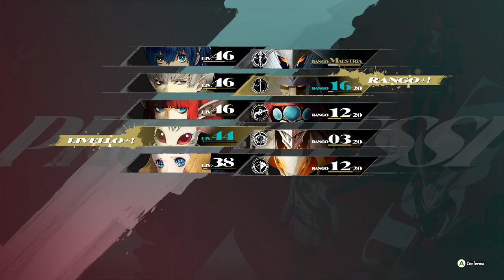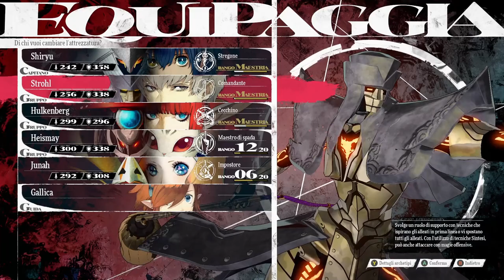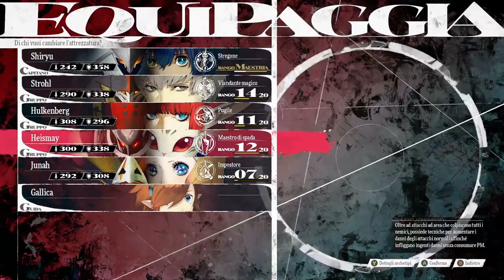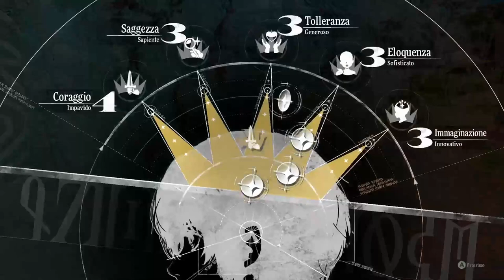Metaphor: ReFantazio - Gameplay Ita - #30# Fight Leogron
Proseguimento storia con missioni ed esplorazione. Esplorazione del Pinnacolo della fede cieca con annesso boss. Con nemici volatili dovreste usare l’archetipo del tiratore, io comunque li ho usati un po' a giro per farli crescere, usando le tecniche del tiratore. È un bel luogo dove crescere perché è sempre brutto tempo e ottieni il doppio dell’esperienza. Qui c’è Tesoro segreto Imitec che si riforma ogni volta quindi approfittatevene per far scorta di Acqua della grazia!!!

0:00:00 ⭐️ sigla
0:00:52 🗡️ Volatile furente Korvo
0:02:36 🗡️ Kokasados
0:13:29 🗡️ Volatile furente Korvo
0:15:11 🗡️ Leogriff
0:27:20 🗡️ Magileto ossa sacre
0:44:16 🗡️ Tesoro segreto Imitec
0:48:02 🗡️ Leogron
1:00:24 📜 Il picco della curiosità (completato)